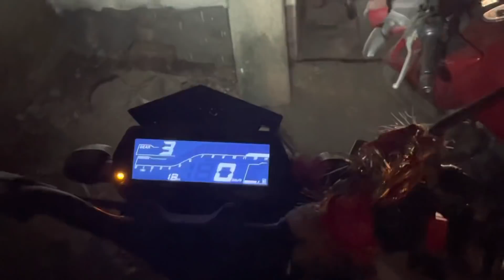Mera Village Ka Mela 🥰